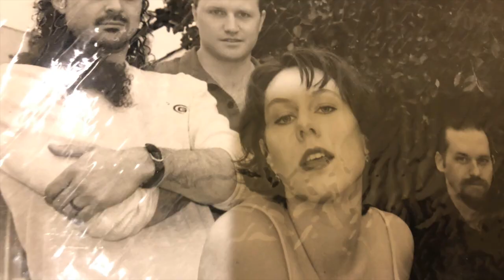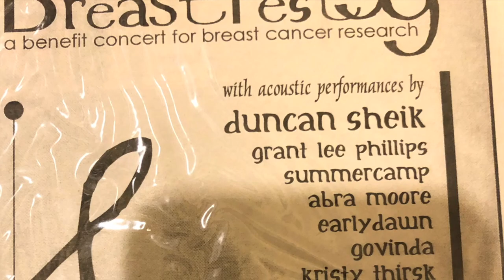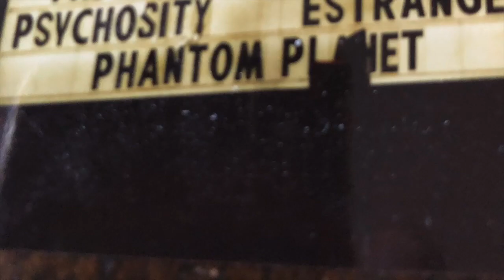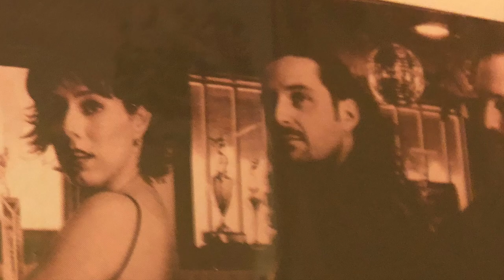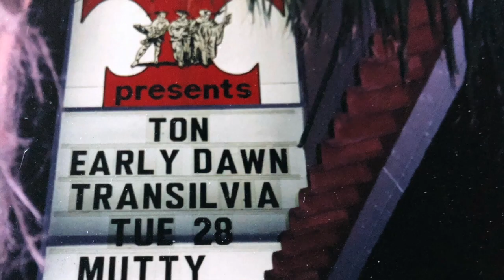Earlydawn - Finding Home (demo)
Written and performed by Earlydawn. This song was never professionally recorded and is just being released for the first time as part of Earlydawn's "demos, live footage, and rarities" catalog.